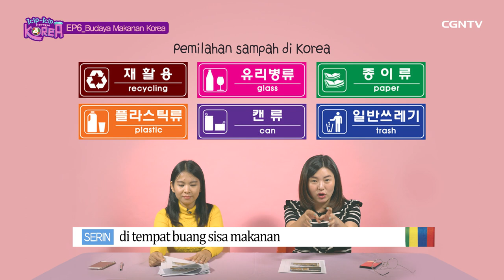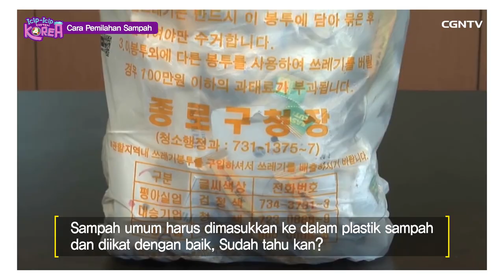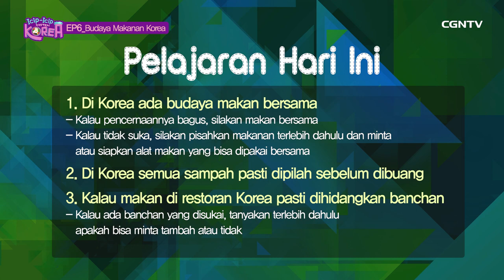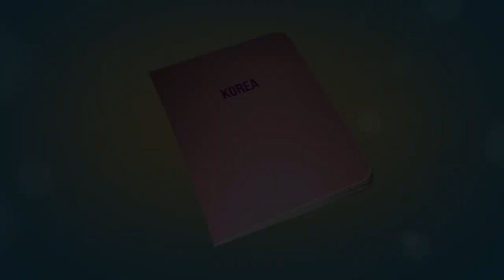Belajar Bahasa Korea Ep.06 Budaya Makanan Korea (한국의 음식 문화) ENG SUB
Budaya Makanan Korea

Icip-Icip Korea Ep.6

Di Korea ada yang namanya budaya makan bersama,
yaitu makan dari satu wadah makanan yang sama dengan orang lain.
Di Indonesia juga ada budaya makan bersama, tetapi mungkin agak berbeda
dengan budaya yang di Korea.

Pada episode kali ini, selain berbicara tentang budaya makannya
Icip-Icip Korea juga ingin memberitahu kebiasaan orang Korea yang
membereskan bekas makananya setelah makan. Setelah makan pasti ada sisa-sisa
makanan atau biasa disebut dengan sampah. Cara mereka membuang sampah juga
sangat berbeda dengan di Indonesia. Yuk, kita cari tahu.
Dijamin sangat bermanfaat dan menambah wawasan~^^